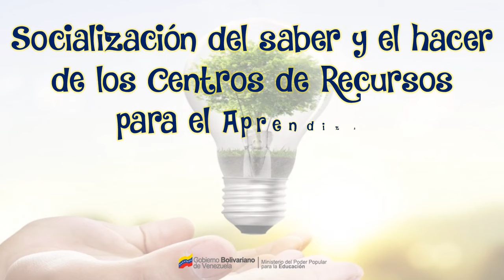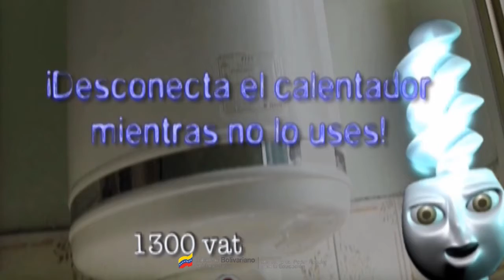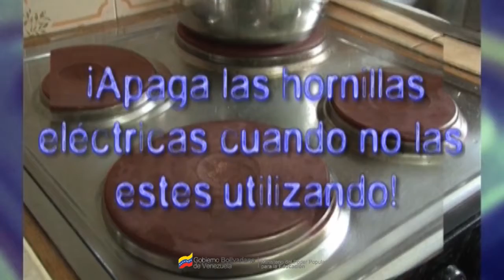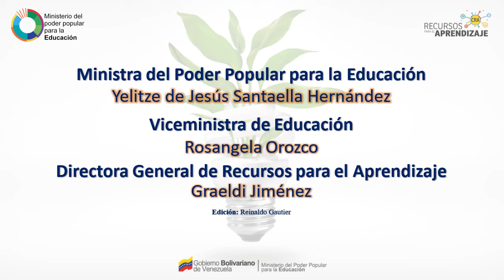USO EFICIENTE DE LA ENERGIA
El ahorro energético consiste en optimizar los recursos naturales controlando el consumo energético de los electrodomésticos y saber cómo ahorrar energía.

Hay que explicarle a los niños que el ahorro energético es algo de todos y consiste en optimizar el uso de la energía para no malgastarla. Algunas fuentes de energía son no renovables por lo que el uso adecuado o no que hagamos de ellas hará que sigamos disponiendo más o menos tiempo de ellas.